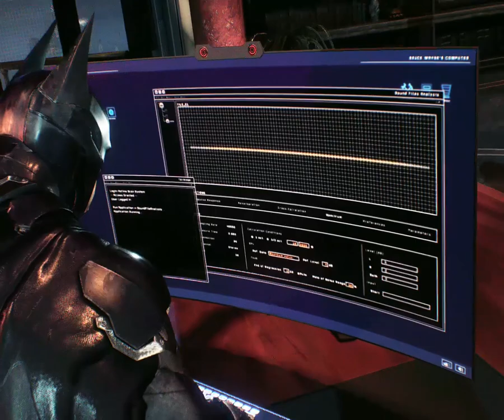BATMAN ARKHAM KNIGHT WALKTHROUGH PART 9-SEWERS!!!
Batman Arkham Knight Walkthrough Gameplay Part 9 includes a Review and Campaign for the PC. This Batman Arkham Knight Gameplay Walkthrough will include a Review, the Full Story, All Missions, Characters, Enemies, Weapons, Bosses, DLC and the Ending of the Single Player.